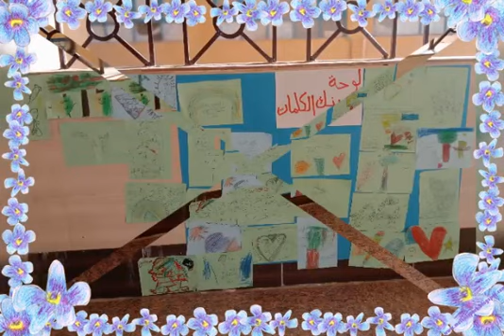لوحة بنك الكلمات جريد ١ ومس مصريه